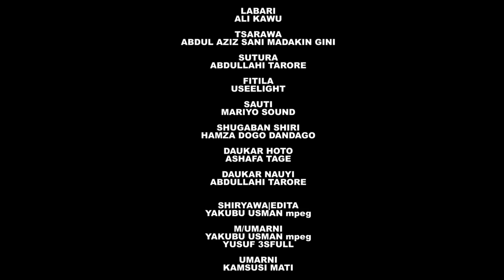MATAR ALJAN ( Latest Hausa Series Episode 1 2021)